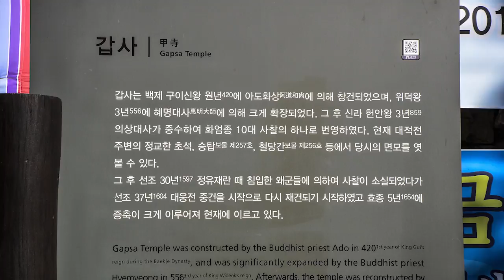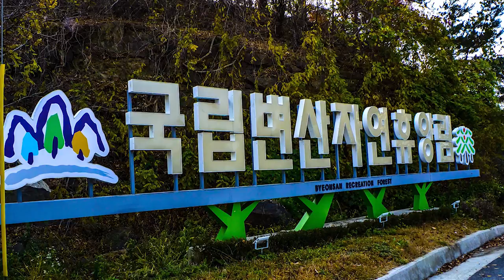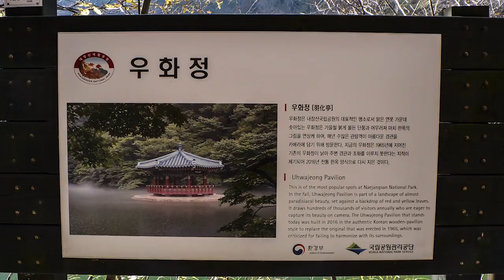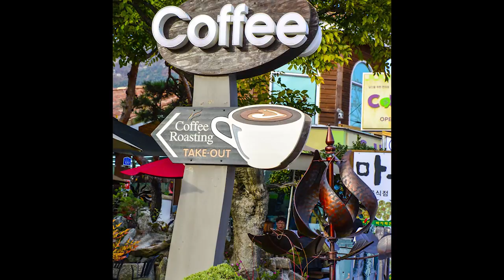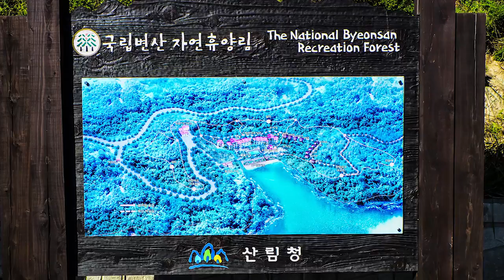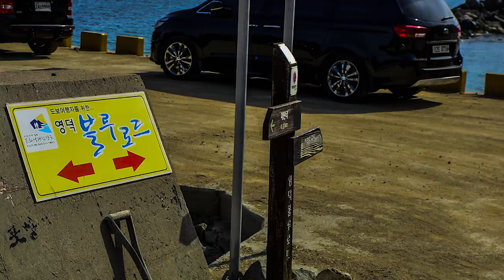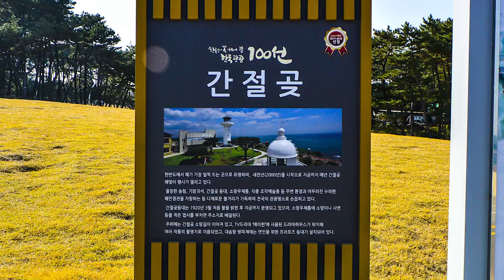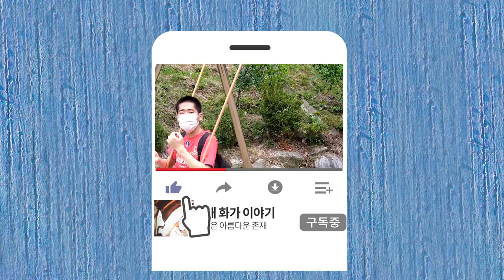The Amazing Landscape of Korea -10(한국의 놀라운 풍경 10)